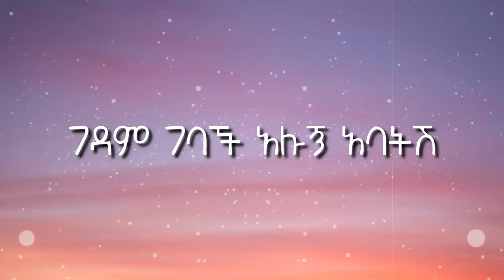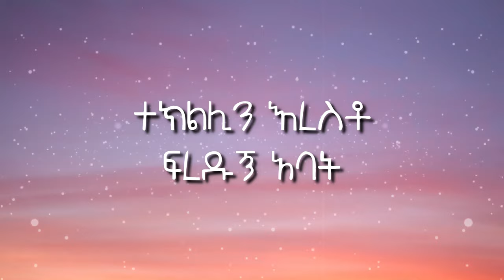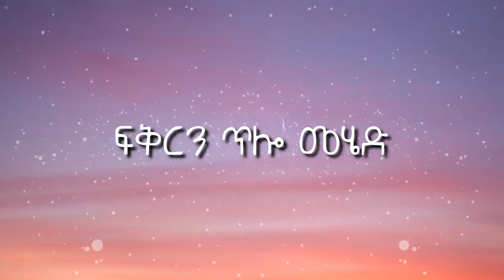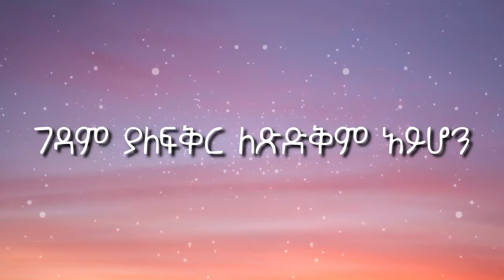ገባች አሉ ገዳም - አቤል ሙሉጌታ | Gedam gebach alu - Abel Mulugeta (Lyrics Video)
ገባች አሉ ገዳም - አቤል ሙሉጌታ |  Gedam gebach alu